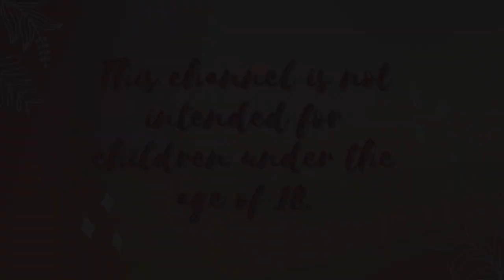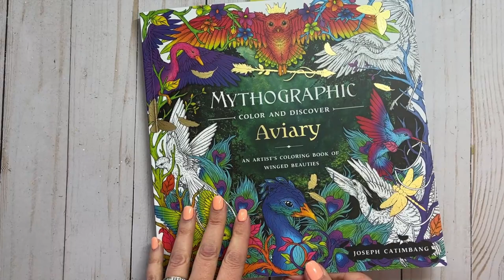Mythographic Aviary | Feathered Comfort | Full Color Along | Adult Coloring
Today's video is a page from Joseph Catimbang's Mythographic Aviary.  I have used a variety of mediums...Prismacolors, Polychromos, Tombow water-based markers and Neocolor II's.  Supplies are listed below.

Mythographic Aviary book:

~Prismacolors from the 150 set
~Polychromos from the 120 set

~Tombow water-based markers (feel free to use whatever you have on hand that is similar):
942 (from the portrait set)
126 & 131 (from the landscape set)
761 (from the pastel set)

~Neocolor II (from the 84 set):
Salmon, Sapphire Blue and Light Blue

~Caran D'ache textured palette: